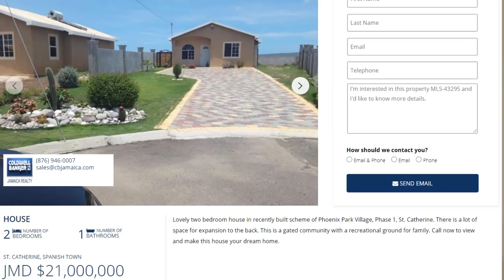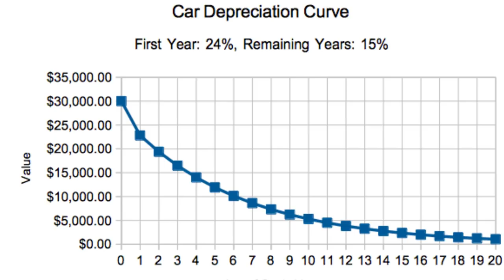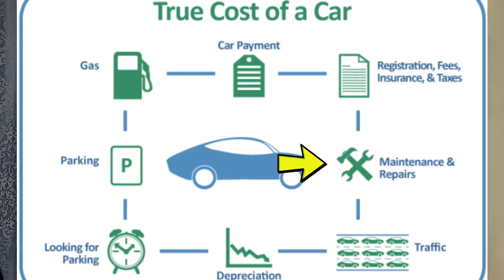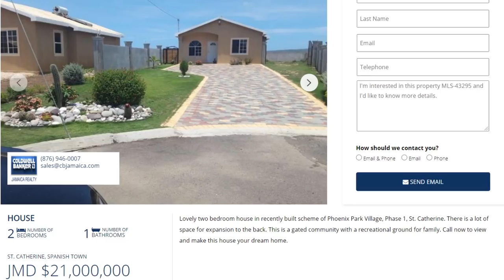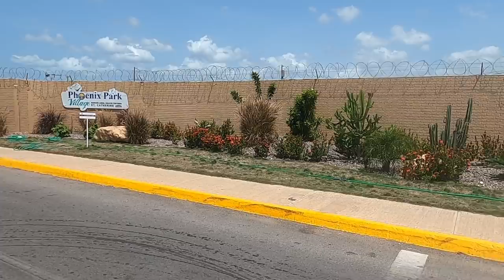Why Real Estate is a Worthy Investment | How Cars Keep You Poor